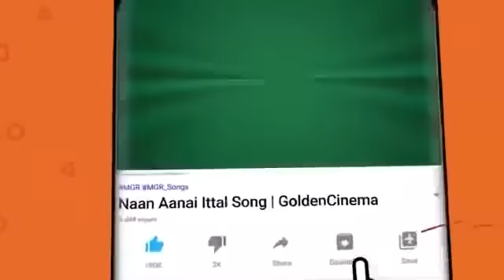மாலை வேளையில் மழைசாரலில் கேட்கும் இளையராஜா காதல் பாடல்கள் | Ilayaraja Love Songs | Melody Songs.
Tamil_Gramiya_Hits​​_4K